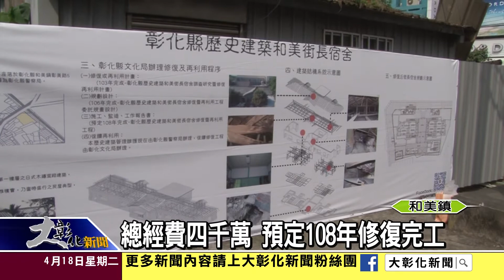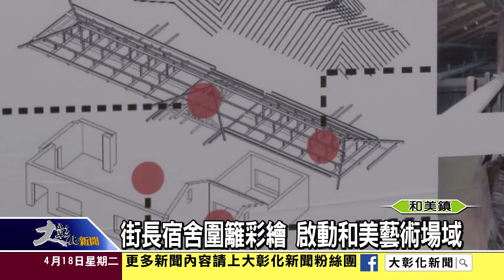1060418街長宿舍圍籬彩繪 啟動和美藝術場域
彰化縣歷史建築和美街長宿舍修復活化計畫，目前進展到工程委託規劃階段，文化局啟動和美藝術場域，由和美實驗學校學生先行彩繪圍籬，也一併推展修復活化工程，預定108年能完成修復工程，再造和美文化觀光新亮點。